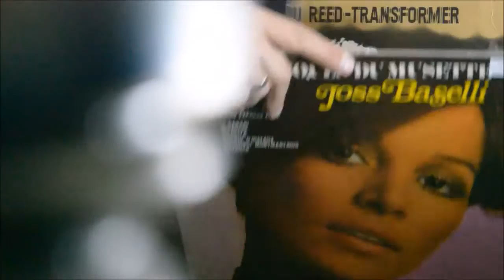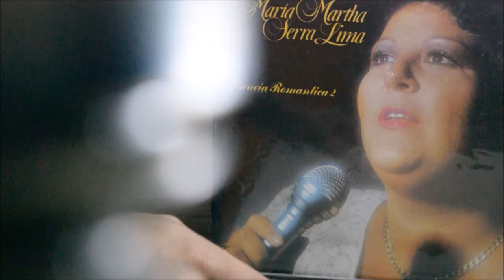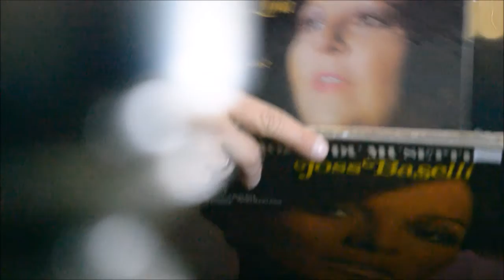Contigo Aprendí - María Martha